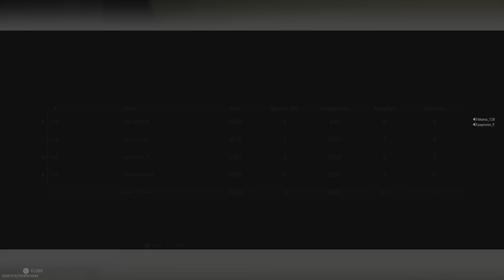Love it when games end like this 🤣 Warzone 2 Resurgence Quads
Well played game by my squad. Love it when the game ends peacefully 🤣

Squad: Mama_T28, Papoose, Mr. Berger, Dallas steel

Resurgence Quads